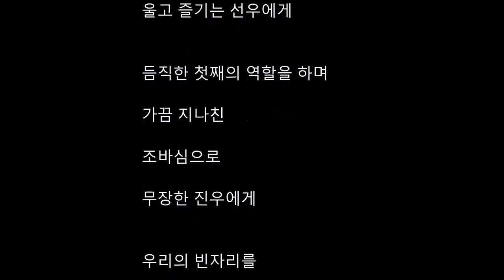2017년 말레이시아 싱가포르여행 28] 아이들과 함께 하는 여행